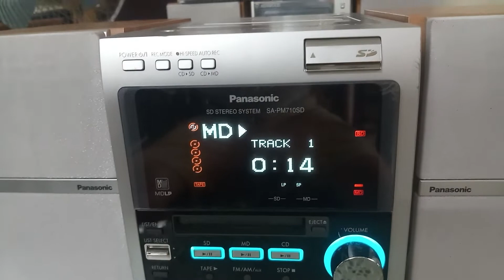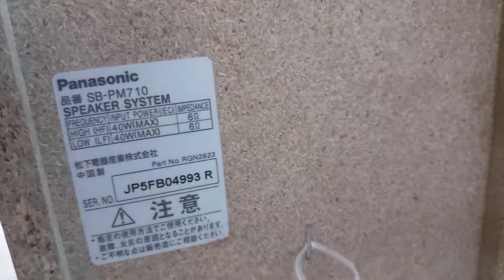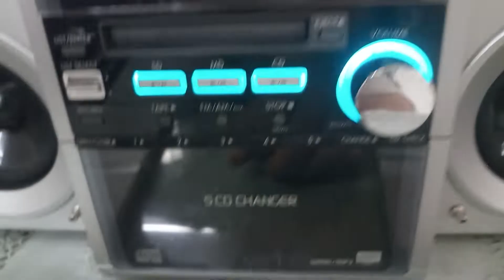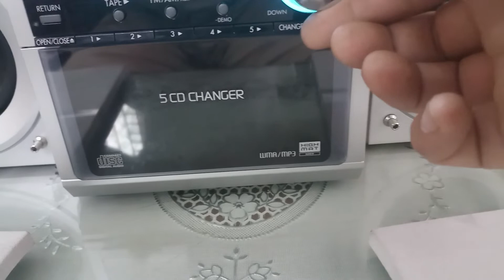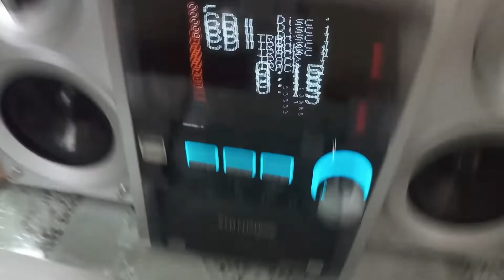Bộ giàn mini Panasonic hàng Nhật bãi đẹp keng .Giá 1200k .LH 035 874 2679